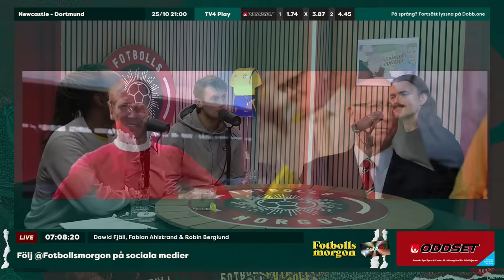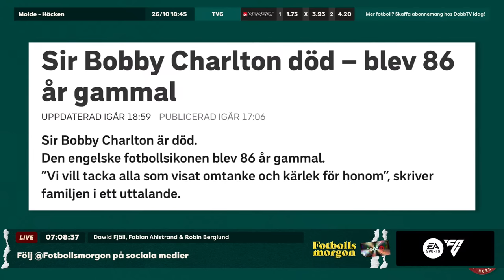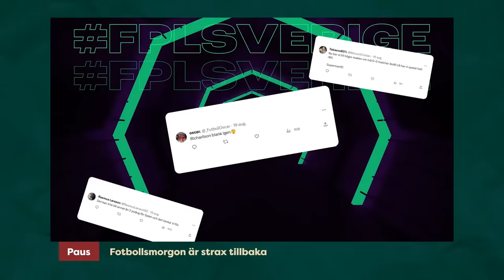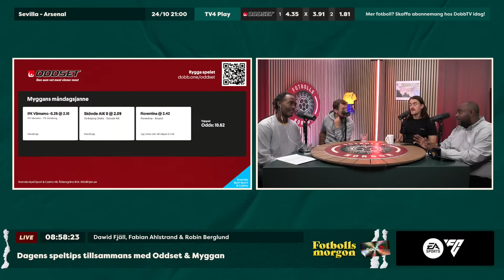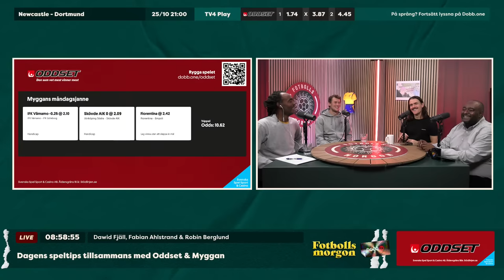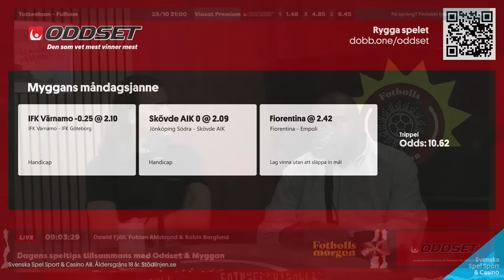Det nya Bajen | Chelseas genomklappning i Londonderbyt | Malmö sätter press på Elfsborg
Fotbollsmorgon 23/10
Programledare: Dawid Fjäll
I studion: Fabian Ahlstrand & Robin Berglund
Gäster på länk: Alexander Axén, Taha Ali, Mikael Hjelmberg & Jonas Olsson

0:00 Prelive
4:18 Programstart
32:15 Måndagsavstämning med Alexander Axén
1:07:20 Taha Ali om Malmös seger mot Varberg
1:20:00 Hammarbys sportchef om "Det nya Bajen"
1:36:15 Helgens Premier League-omgång med Jonas Olsson
2:00:15 Dagens speltips med Oddset och Myggan

I betalt samarbete med EA SPORTS FC™ 24. Läs mer om FC 24 här